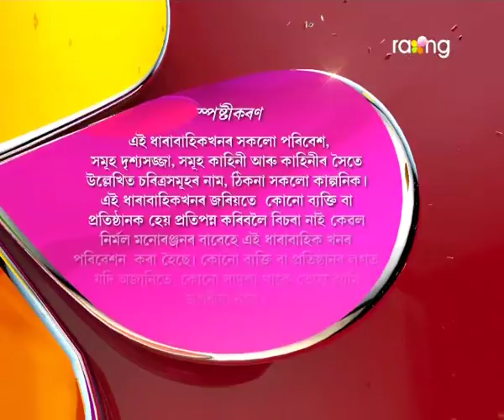Jonaki Kareng - জোনাকী কাৰেং | 09th Oct 2017 | 'অনুৰাগ' | Episode No 07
ঘৰত কোনো কাম কৰি নোপোৱা বৰষাই বাৰু অভিহঁতক চাহ কৰি খুৱাব পাৰিবনে?